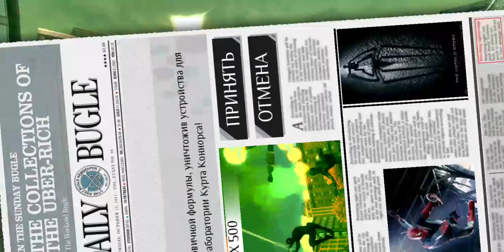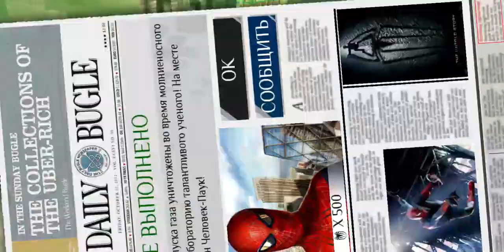The Amazing Spider-Man walkthrough part 23/ Новый Человек-Паук.Прохождение.Часть 23